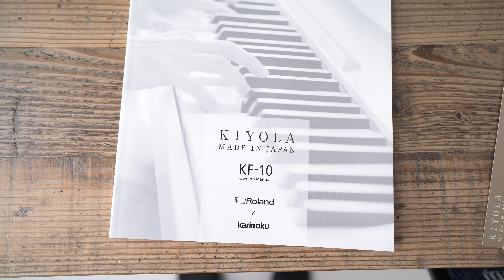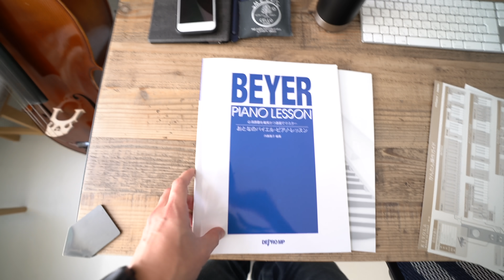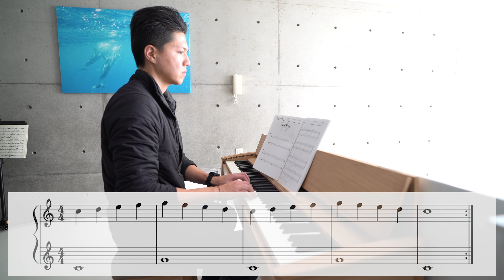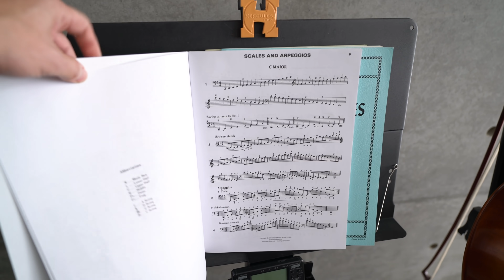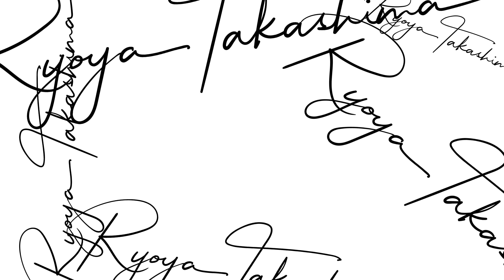I Bought a Piano // ピアノ買った！[Roland / kf-10]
Roland kf-10 KIYOLA

おとなのバイエル・ピアノ・レッスン

Equipments & etc:

Camera : Sony A7SII
Lens : FE 16-35mm F2.8 GM [SEL1635GM]
Mic：RODE Videomic Pro+
Tripods：SLIK carbon 823 pro
Edit : Adobe Premiere Pro CC